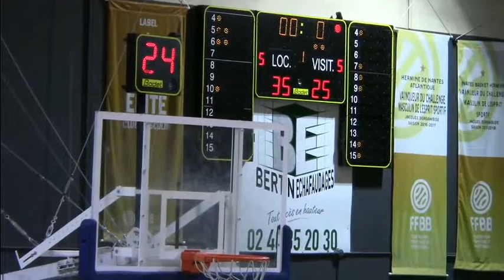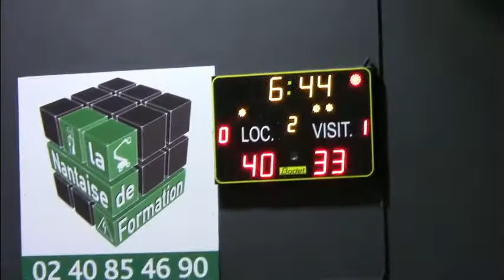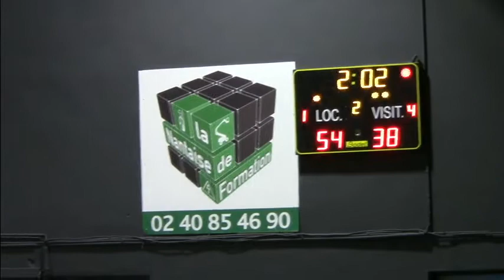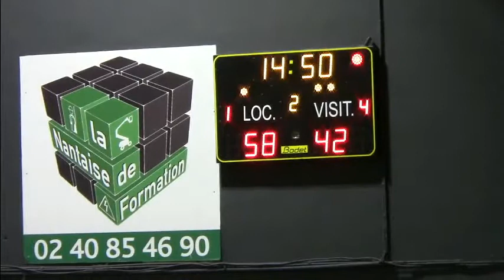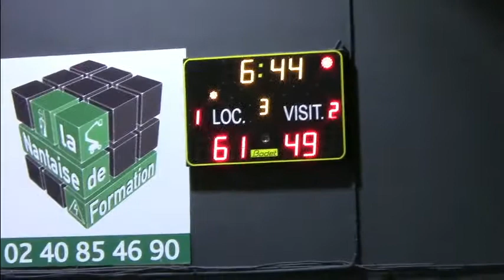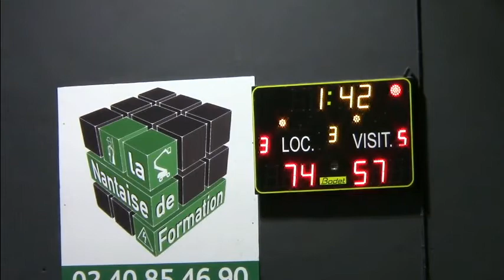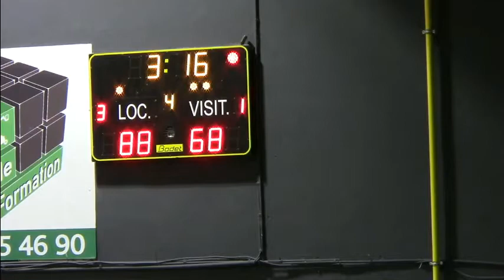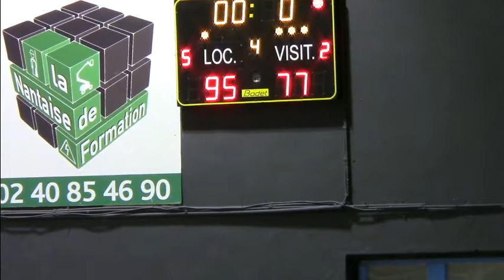190922 Nantes Rennes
Match basket U18 Elite
Hermine de Nantes-Rennes